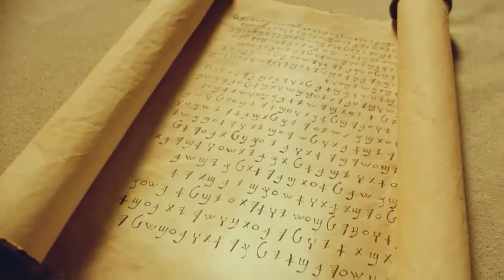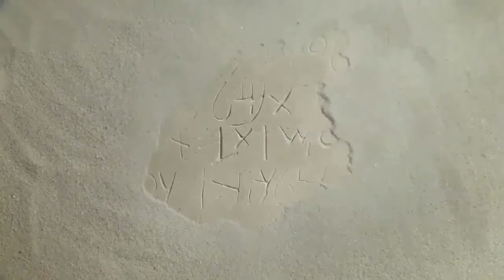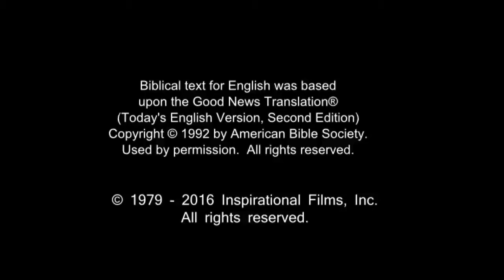English Life Saving Message! Jesus! Jesus! Jesus Save me Now!!! Risen Jesus Saves!!!(7)